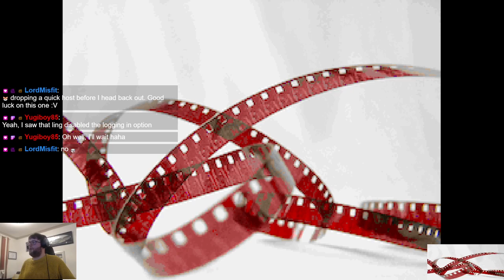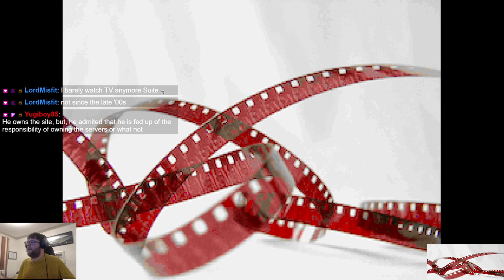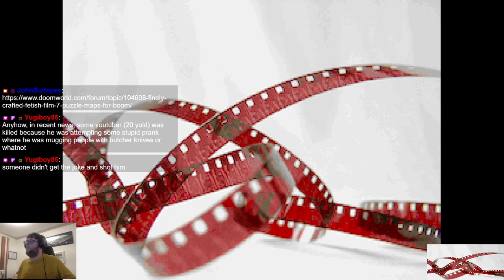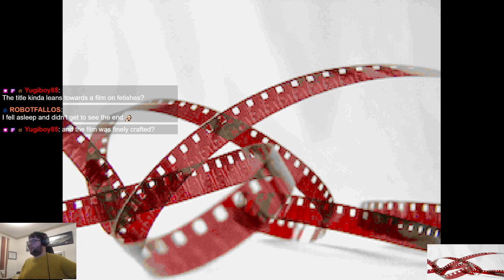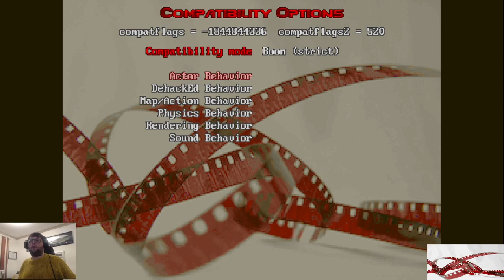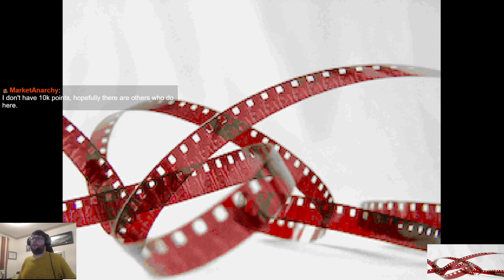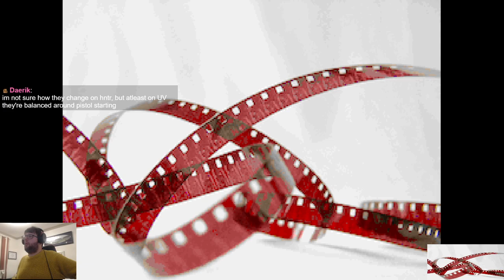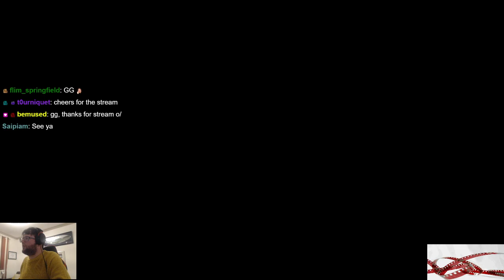Doom Wadstream: Finely Crafted Fetish Film part 1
(Requested by bemused, Daerik and tourniquet)

My new request list playthroughs begin with maps 1-5 of Ribbiks' Cacoward-winning puzzle wad. This mapset challenges you in a different sort of way.